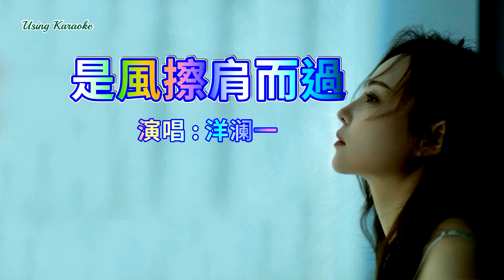是風擦肩而過-洋瀾一-伴奏 KARAOKE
是風擦肩而過-洋瀾一
作曲：十二兄
作詞：徐行者也
編曲：漠心藤
和聲編唱：潘思貝
吉他：漠心藤
混音/母帶：潘君明
出品人：朱鵬輝
出品：暴躁兔音樂

不停的在回憶尋找你的痕跡
祈求上天讓我們相遇
時間的這雙手撫不平我的眉頭
治癒不了痛失所愛的憂愁
轉過身的時候只有我回過頭
你帶走世間所有的溫柔
從此我的左右風涼雨也驟
沒你的時候孤獨與我廝守
以為你是雲為我降落
原來是風擦肩而過
驚鴻一瞥的過客更叫我念念不舍
以為你是花為我開著
原來是雪將我淹沒
自作多情地愛著
在愛情裡凋落
自作多情地愛著
在愛情裡凋落
自作多情地愛著
在愛情裡凋落